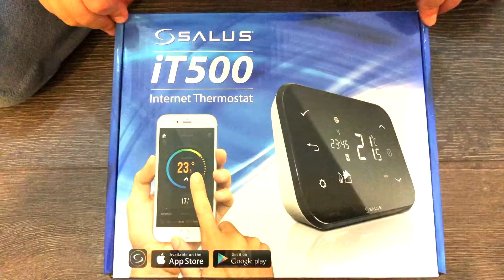Salus IT 500 Unboxing Internet Controlled Wifi Thermostat Control Unit What is in the box,